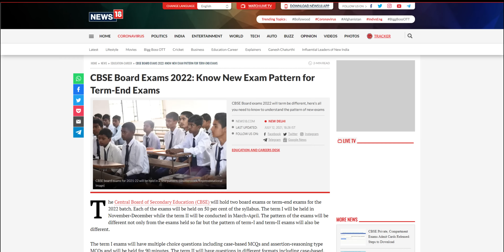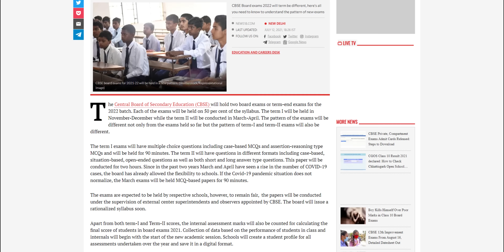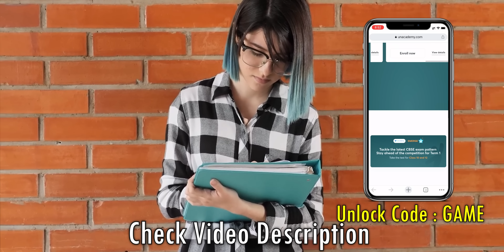Affordable & Best Looking Cabinet !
Be the first one to practice for CBSE Term 1 as per the latest exam pattern.